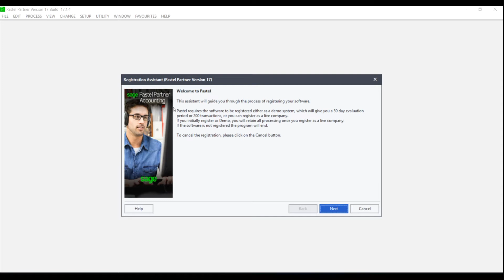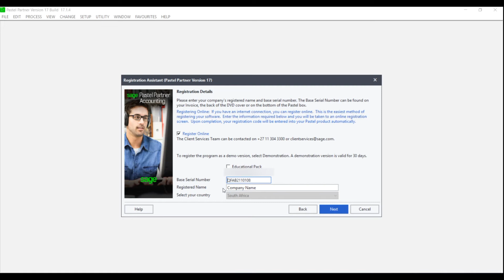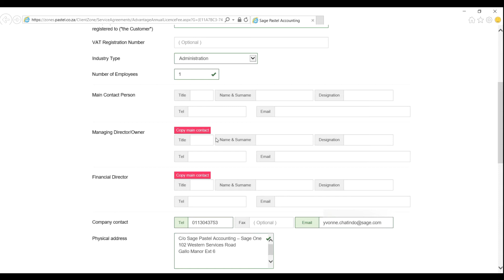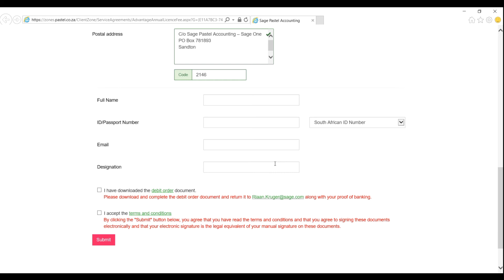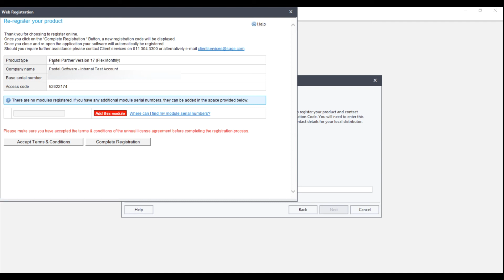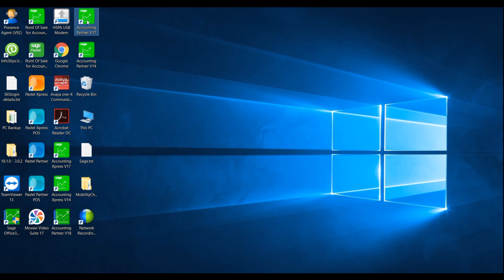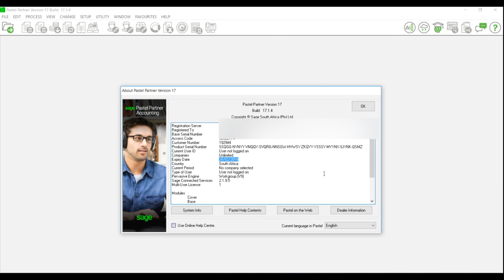Sage 50cloud Pastel (ZA) - How do I Accept terms Online Registration?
In this video you will learn how  to process the online registration when you need to accept the terms.